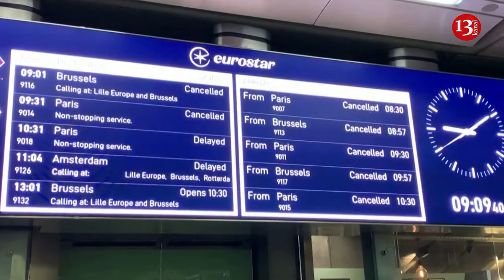Passengers stranded in London as Eurostar cancels trains after tunnel floods